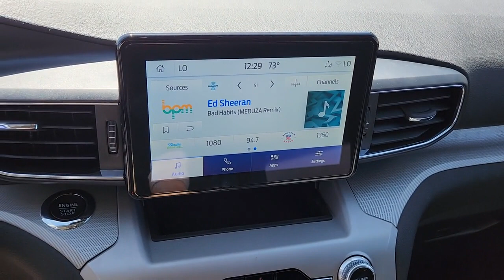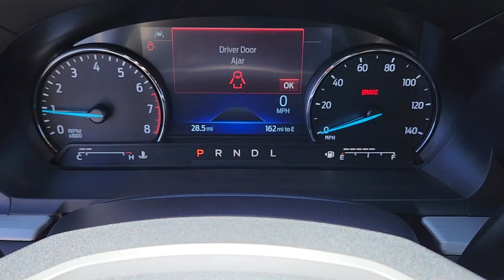New 2023 Ford Explorer XLT Las Vegas, Bullhead City, St. George, Havasu, Pahrump, NV 200399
White Metallic New 2023 Ford Explorer XLT  available in Las Vegas, Nevada at Friendly Ford. Servicing the Bullhead City, St. George, Havasu, Pahrump, NV area.

Friendly Ford
660 N Decatur Blvd

Star White Metallic Tri-Coat 2023 Ford Explorer XLT RWD 10-Speed Automatic 2.3L EcoBoost I-4brbr21/28 City/Highway MPG